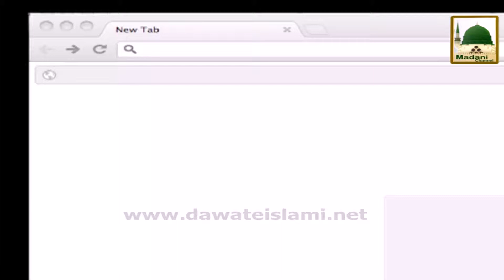Launching New Website of Ameer e AhleSunnat